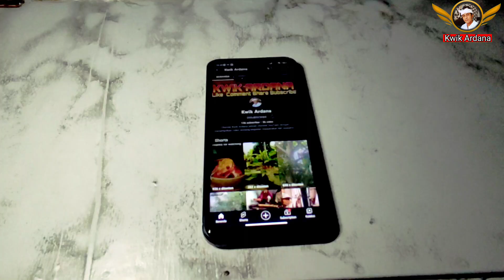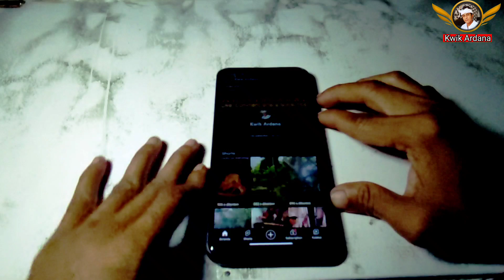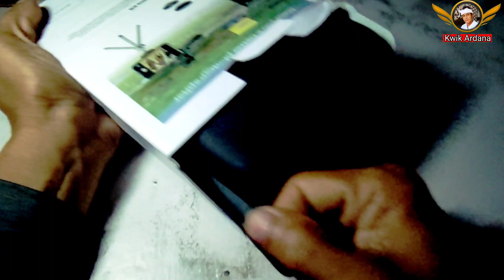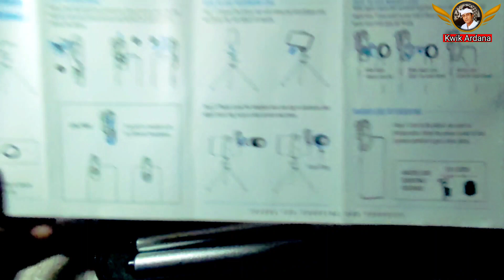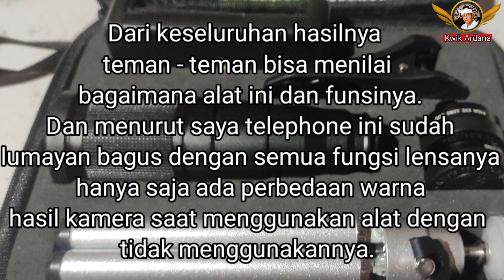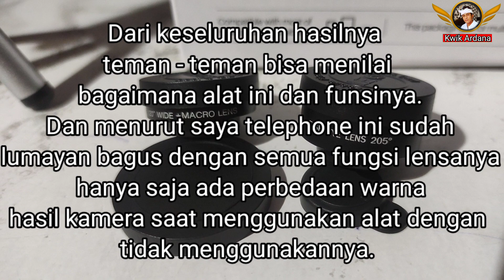HASIL KAMERA HP JADI KEREN DENGAN INI || 22X ZOOM TELEPHOTO || Lensa tambahan untuk hp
Lensa tambahan untuk hp dan tab mirip merk terkenal  apexel. 22x optical zoom telephoto smartphone lens kit. Photo dan video menjadi tambah keren. Bagus dan murah.
Lensbong
apexel lens
lensbong hp
lensbong multifungsi
tele untuk hp
telephoto22x zoom
teropong untuk hp
ensbong macro
apexel macro lens
lensbong hp terbaik
lensbong sony 25mm
lensbong betamovie
lensbong macro lens
22x zoom lens for mobile
telephoto lens
lensa mata ikan
lensa tele